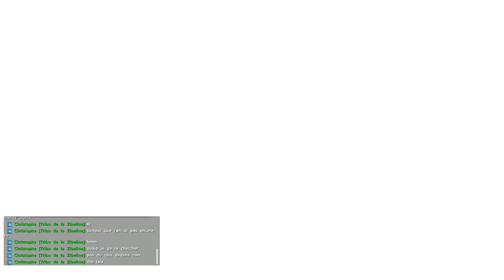ARK Extinction Core - #8 L'oiseau de Feu !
Hellow !

Aujourd'hui, épisode 8 de la série Modée ARK Extinction Core!
Au programme taming d'un Phényx ! D'un très beau Phényx qui m'aura bien saoulé XD

► ARK Extinction Core, c'est quoi ?

Il y en a surement parmi vous qui connaissent déjà le Mod Extinction Core de ARK, ce n'est pas mon cas, alors cette série sera pour moi une pure découverte de mods !
Mais, je ne serais pas seul dans cette aventure, nous sommes une petite équipe dont certains membres ne devraient pas vous êtres inconnus.
J'espère en tout cas que cette série vous plaira tout autant qu'à moi !

► Voici les membres du serveur :

Maysho
CriCri_
Lolo
Papinou

► Rejoins le Royaume de Elfes !